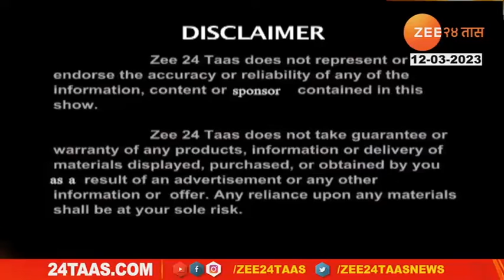Hitguj Dr Pravin Ghadeigaonkar On Heart Attack and Madhavbaug Treatment 12 March 2023